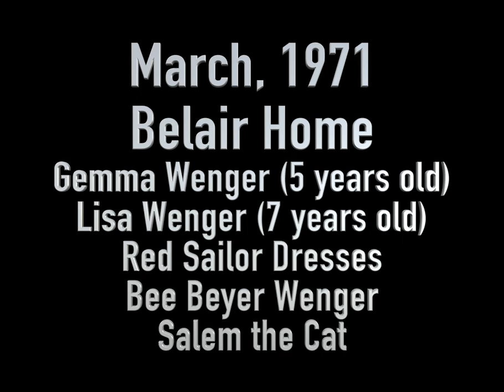Lisa & Gemma at Home with their mom 1971, Lisa stars in the school play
Watch Lisa and Gemma as they model handmade dresses with their mother at their Belair home in 1971. Their Siamese cat Salem makes a rare appearance. Watch Lisa as she stars in Ms. Singer's class play as Petunia Ann at Bellagio Road Elementary school.